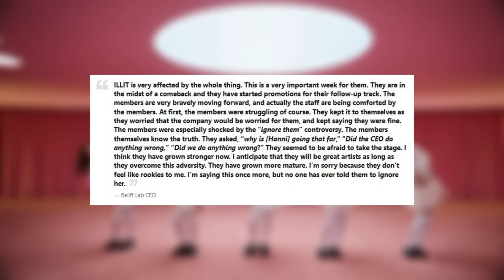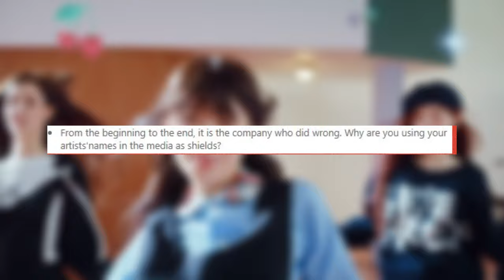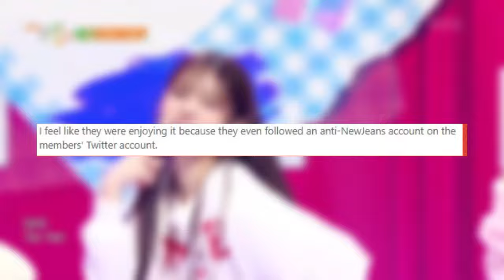Belift Lab CEO Revealed That ILLIT Member Were Scare of Going On Stage Because of NewJeans Situation